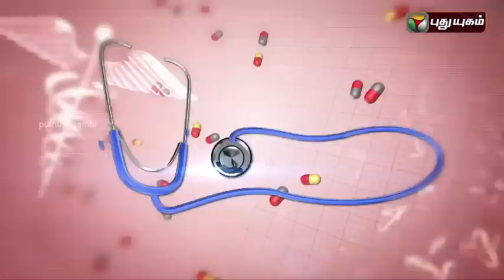Doctor On Call | 06/08/2016 | Puthuyugam TV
__________________________________________________ Sddha Dr Rajalakshmi shares the treatment of Siddha, Ayurveda for infertility problems for women.